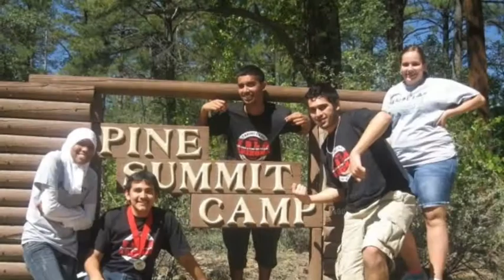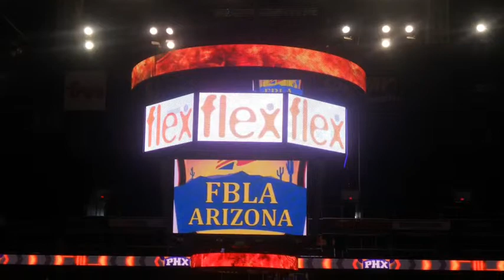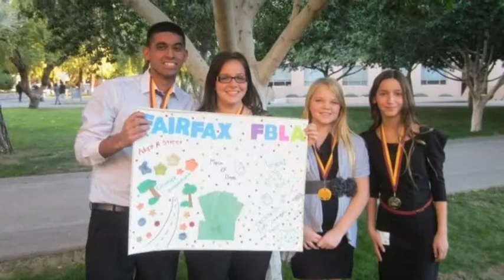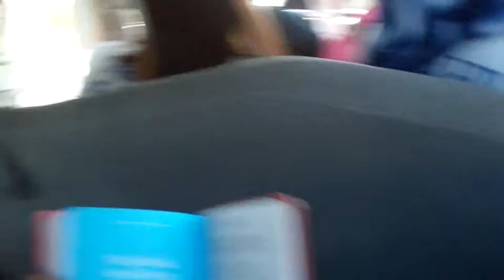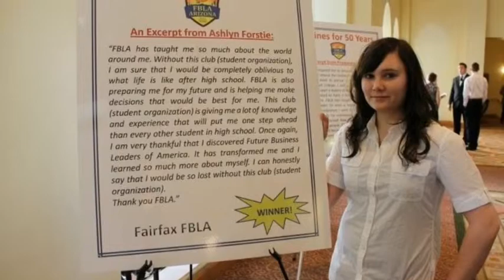Fairfax FBLA 2011-2012